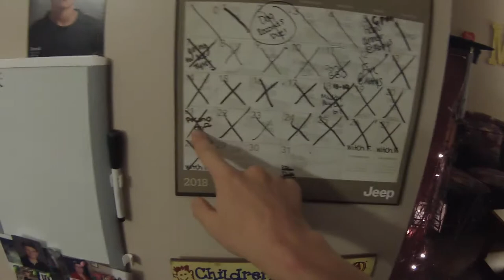I Made The Greatest Jeep Pumpkin Ever!!!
Wish this video could have been uploaded sooner but my computer had to reboot and update so sadly this is the soonest i could release it.